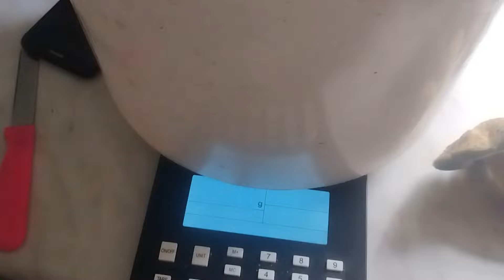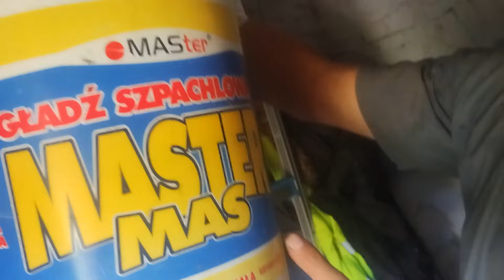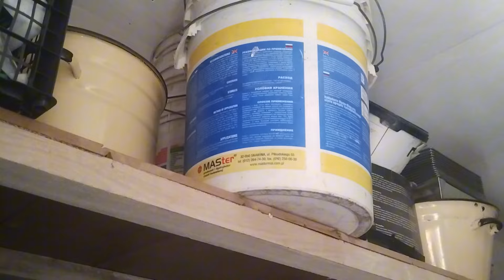218. Występ gościnny mamy ♥️ karmienie dżdżownic 🪱 grzybobranie 🍄 kwoka już nie chce kurczaczków...